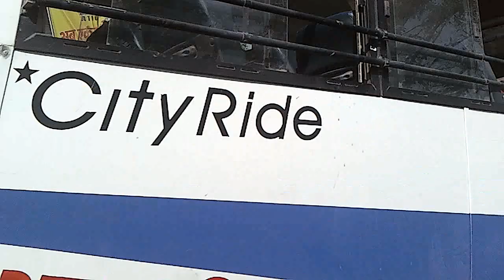video-2011-06-05-08-31-02-Ekma bus stop-1.mp4